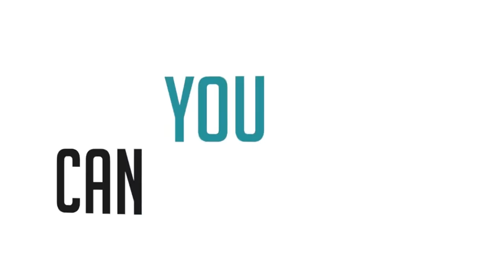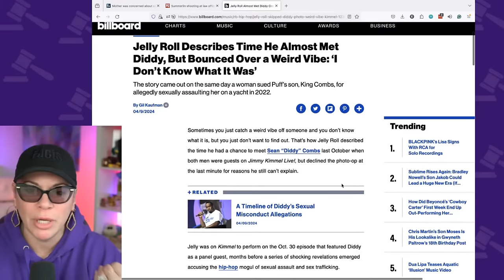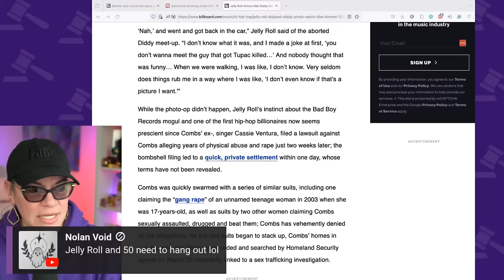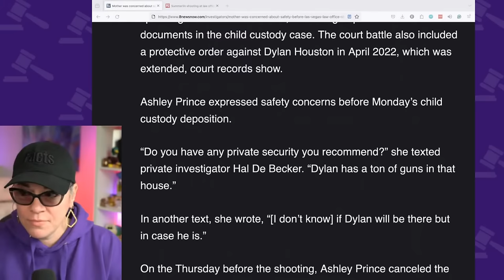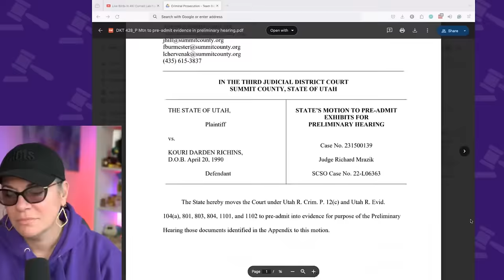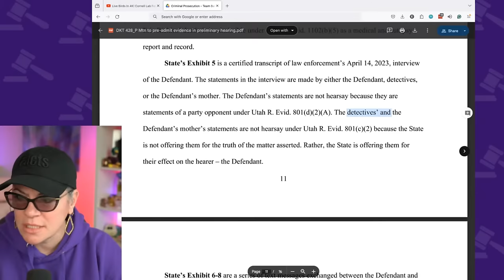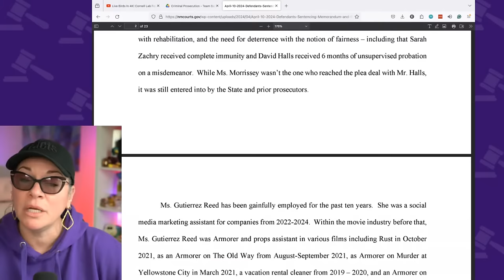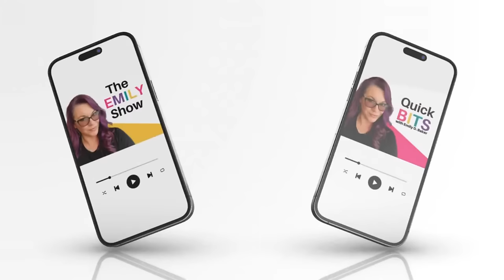Hannah Gutierrez wants probation. Kouri Richins Preliminary Hearing Evidence.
THE DOCKET
0:00 Welcome
6:12 A Retrospect on Yesterday's Bryan Kohberger Hearing
Quick Bits
17:30 OJ Simpson Passed Away
31:37 Jelly Roll
43:18 Ashley Prince Family Court Case
1:08:38 Bird Feeders
1:14:42 Kouri Richins- Road So Far
1:20:40 State's Pre-Admit Evidence for Preliminary Hearing
1:47:00 Hannah Gutierrez
2:14:30 Summary

QUICK CONTENT?